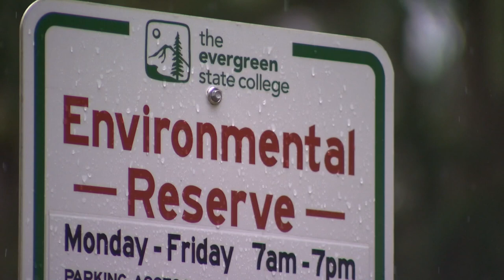Lands commissioner wants to expand ‘urban forestry’ grants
State Lands Commissioner Hilary Franz hopes more state funding will make The Evergreen State greener.

Franz wants lawmakers to increase the funding made available to local agencies and non-profits under urban forestry grants.

“We have got to move to have more trees in our urban area,” said Franz, “It’s good for our communities. It’s good for our environment.”

The Department of Natural Resources has issued $500,000 in grants to cities to plant trees in Tacoma and to remove invasive plants in Burien.